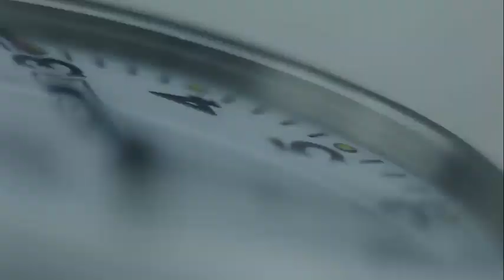Tackling The Microplastic Pollution Dilemma In South-Eastern Louisiana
Follow us on:

Timestamps:

0:00 FGP Introduction
1:55 Guest Introduction
2:20 About the Pancho train Conservancy
3:13 What is the difference between a lake and an estuary?
3:41 How the estuary functions
6:22 Various degrees of degradation?
12:13 What do you see in the microplastics
18:39 Micro plastics pollution
20:39 Find out about Kristi L. Trail

The impact microplastics have on the environment is still being uncovered by scientists. As we learn more about this problem, many researchers are taking proactive steps to mitigate this issue before it’s too late.

Kristi L. Trail is the Executive Director of Pontchartrain Conservancy, a New Orleans-based foundation that is working to create an environmentally sustainable, prosperous, and resilient region. Pontchartrain Conservancy utilizes scientific research, education, and advocacy in order to bring awareness and sustainable care to the Pontchartrain estuary in south-eastern Louisiana.

Listen now as Kristi Trail discusses topics such as:

1. The microplastic concentration in the Pontchartrain estuary, and the impact this may have on the marine ecosystem.
2. What triggered the awareness of microplastics in the south-eastern Louisiana area.
3. What defines microplastics, and how they reveal themselves in nature.

Is there a way to control the growing problem of microplastic contamination? Find out now from a frontline researcher!

To learn more about Pontchartrain Conservatory and its work, you can visit scienceforourcoast.org.